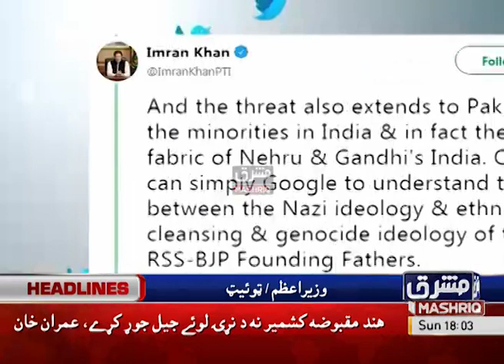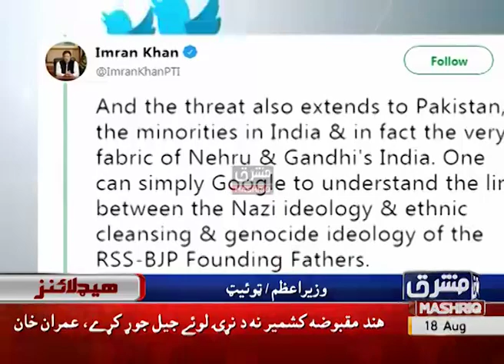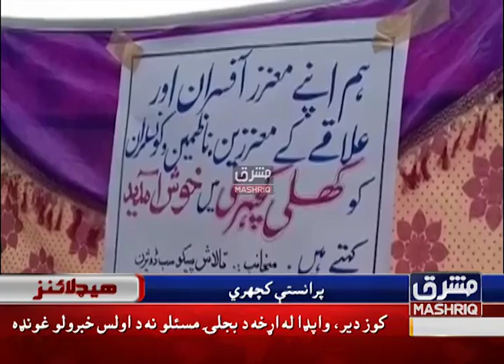Mashriq News Headlines 06:00 PM 18th-August-2019